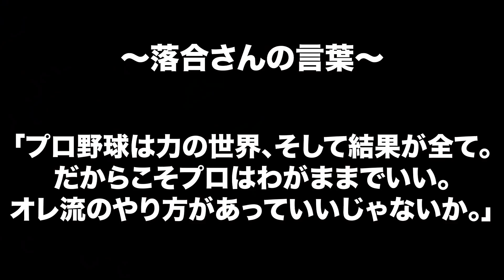【落合博満②】25歳のプロ入りから3度の三冠王の最強打者に成り上がるまでの物語!!【【プロ入り〜引退編】【漫画】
落合博満選手を漫画化しました！3度の三冠王に輝いた伝説の名選手落合選手は、プロ入り後どんな出来事があったんでしょうか!?是非その目でお確かめください！

落合博満① 【幼少期〜プロ入り編】
落合博満② 【プロ入り〜引退編】

このチャンネルではプロ野球選手の幼少期〜高校時代、そして現在に至るまでの人生を漫画化しています！

もし漫画化して欲しい選手がいれば、是非コメントでリクエストしてください！